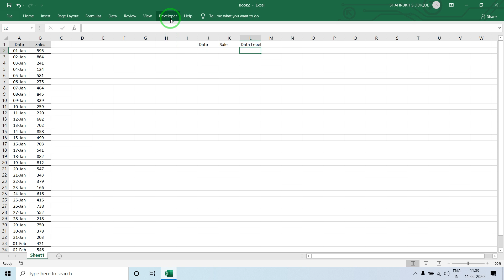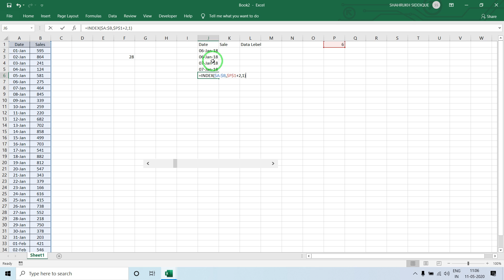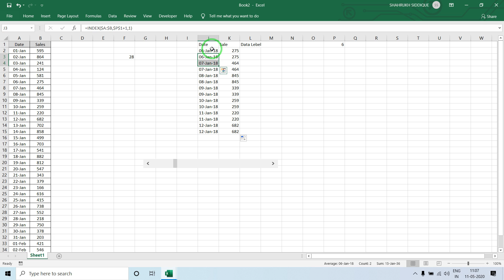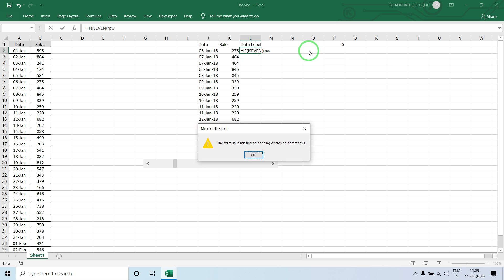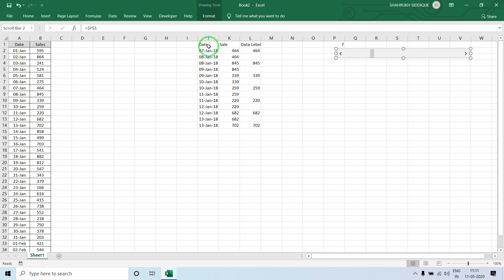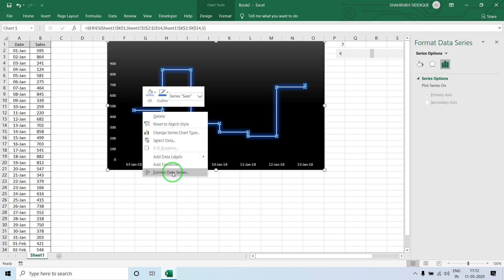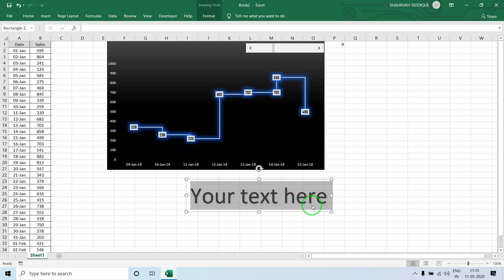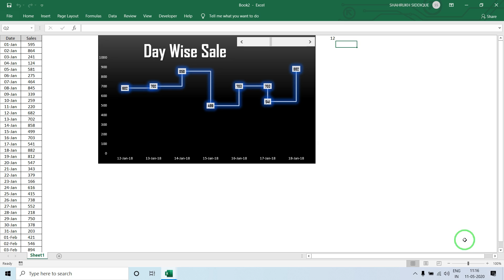66 Dynamic Step chart in Excel